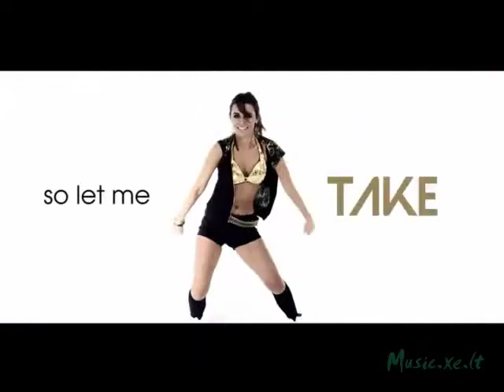Robert M feat Nicco - Dance Hall Track (Official Video)